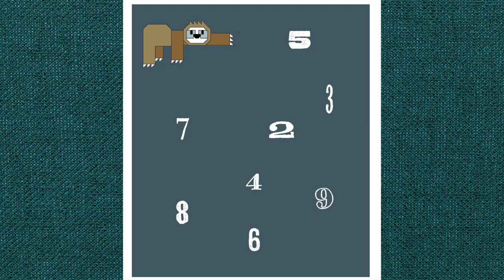🧵🌸 LET'S TALK ABOUT ANIMAL QUILTS with JOHN @ ART EAST QUILTING CO - Karen's Quilt Circle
Is there anything better than an animal with personality? Earlier this year, I had the absolute pleasure of taking John @ Art East Quilting Co’s class on pet portraits, and since that class I’ve been hooked on him, his classes, and his unique animal quilts. Today we are talking about his quilt story, and the inspiration behind his charismatic animal quilt patterns.

Panasonic NI-WL 600 cordless iron

M-Aimee Wool Pressing Mat

Ipad stand

Tractor Seat Adjustable Chair

Laser Square

Ultimate 3-In-1 Color Tool

Alarm Timer Cube

LED Lighting Strip

Editing software - Premier Pro (amazon)